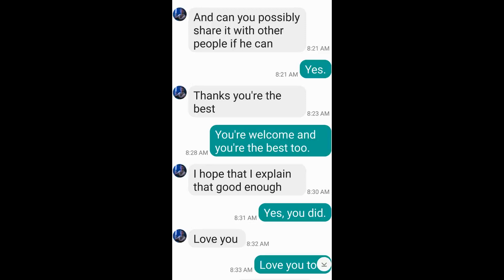my high school senorita sweetheart (Rey Palpatine)